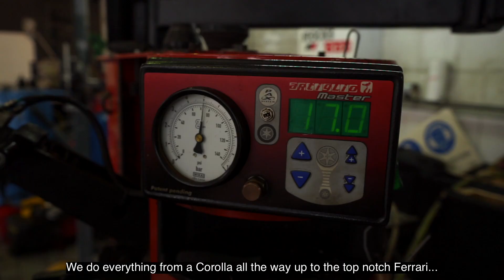Continental Cars Tyre Centre - The whole range, any vehicle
We do the whole range on any vehicle. Anything you drive we can put a tyre on it.
Contact the team today on 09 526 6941 or come see us at 7 Mauranui Avenue, Newmarket, Auckland.